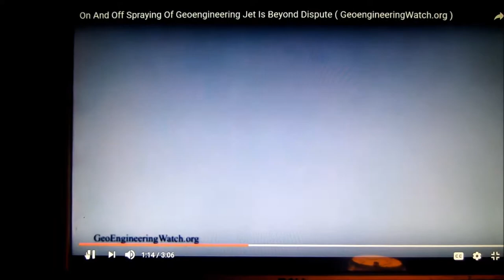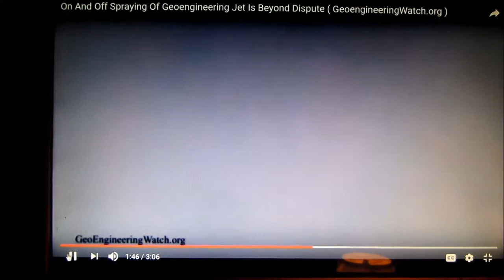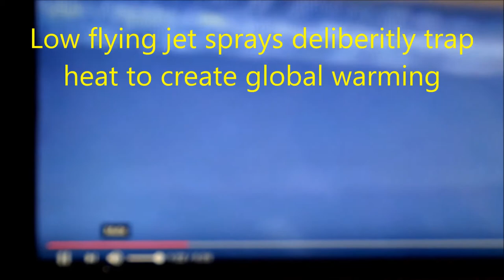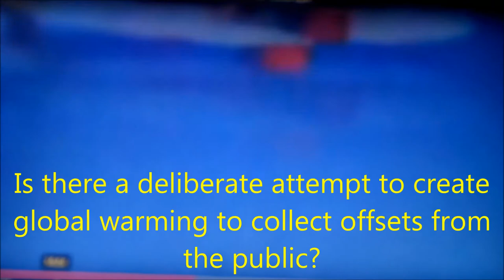Sharks in the Sky, Who will stand for what is right?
Who is pulling the strings?